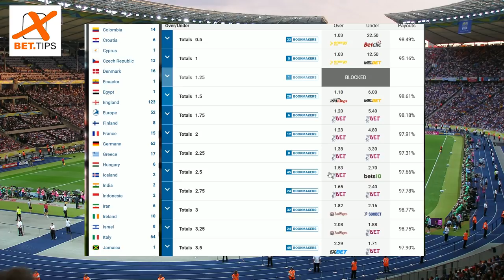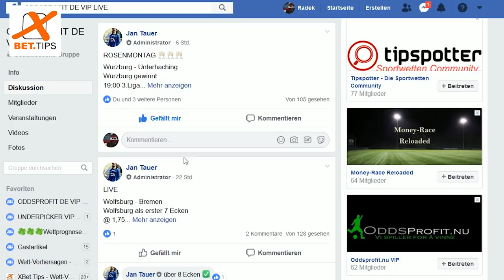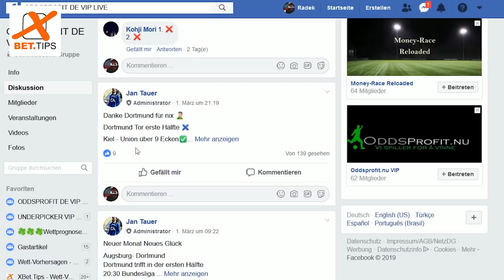INTERVIEW mit Sportwetten-Experte & Ex-Profi Jan Tauer [Oddsprofit.de]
Jan Tauer spielte als Fußball-Profi in der 2. Bundesliga für Fortuna Düsseldorf, Eintracht Braunschweig und Osnabrück ehe er seine sportliches und private Heimat in Schweden fand.

Als Sportwetten-Experte ist er daher in den deutschen und skandinavischen Fußball-Ligen sehr bewandert und gibt mit seinem Wett-Service Oddsprofit wertvolle Wett-Tipps.